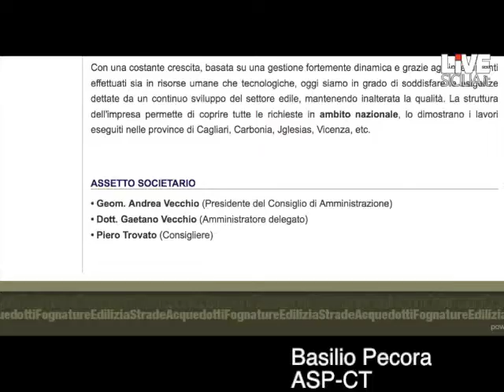ESCLUSIVA l'inceneritore nell'ospedale